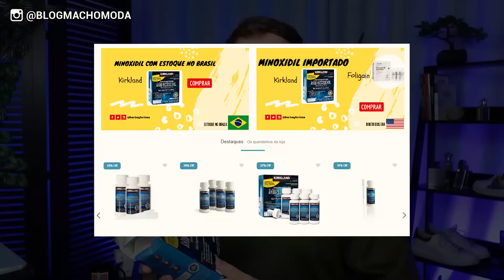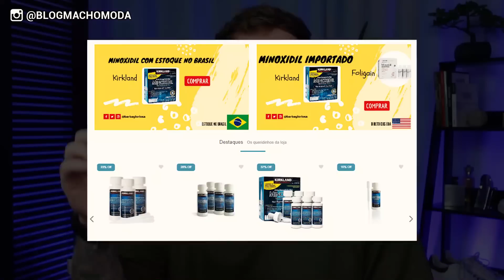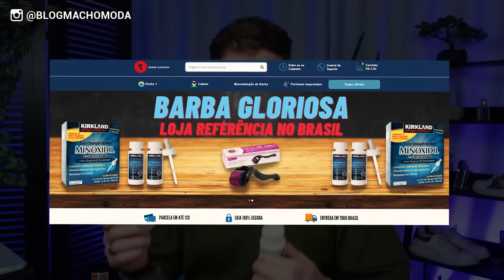DESCUBRA o PORQUÊ você não é BONITO! 5 MOTIVOS que estão te impedindo de ser mais ATRAENTE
Fala TIMÊ, tudo certo com vocês? :) Quando você se olha no Espelho, você se acha FEIO? Acredita que poderia melhorar algumas coisas em você e ficar mais BONITO? Nesse vídeo você vai descobrir 5 motivos que estão te IMPEDINDO de ser um Homem de Presença, nessa questão visual! E que você não precisa Gastar muito Dinheiro ou realizar algum Procedimento Cirúrgico pra mudar e MELHORAR a sua aparência. Bora se ligar? GO!!!

► Esse vídeo tem Publicidade da Barba Gloriosa